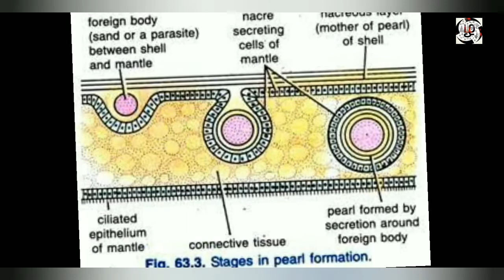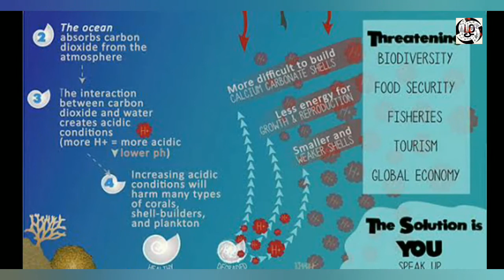Pearl Hunting/கடல் முத்துக்கு ஏன் இவ்வளவு மவுசு? | முத்துக்குளித்தல்.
Explained about the pearl oyster and its formation
How traditionally pearl hunting happened ?
Why pearls so costly??
How pearls are formed in oyster...